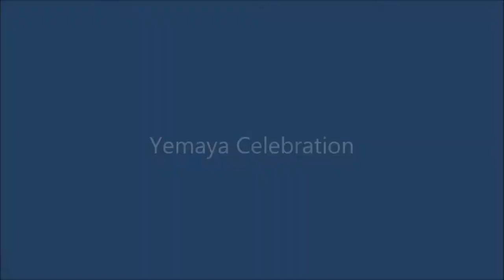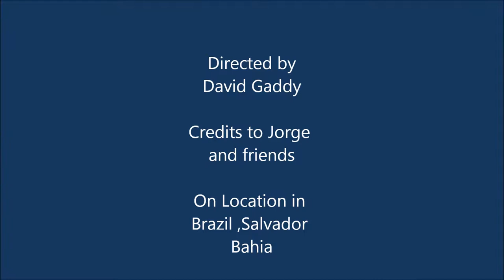Yemeja movie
Brazil, Bahia's Yemeja Festival